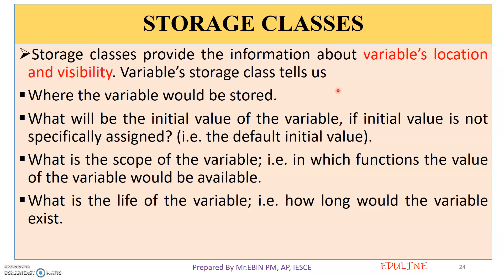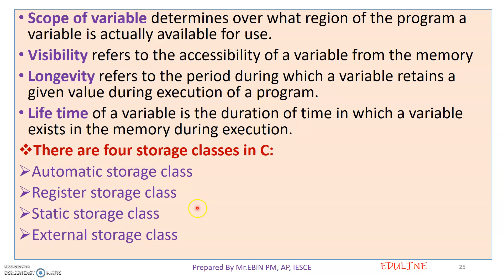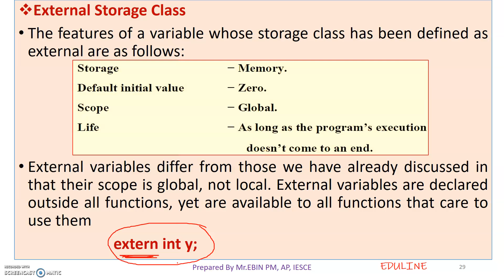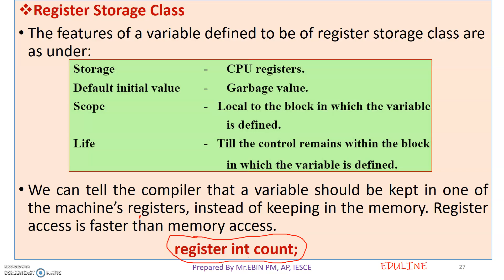MODULE 3 - TOPIC 12 - STORAGE CLASSES